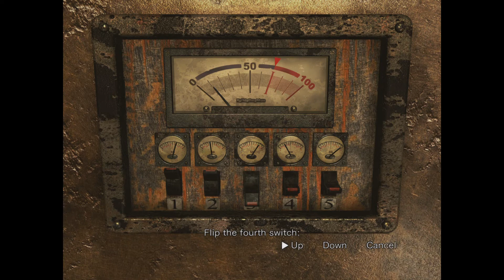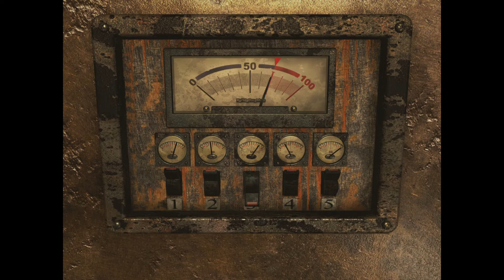Resident Evil 0 4K/60fps Walkthrough Part 7 Umbrella Research Center Basement I